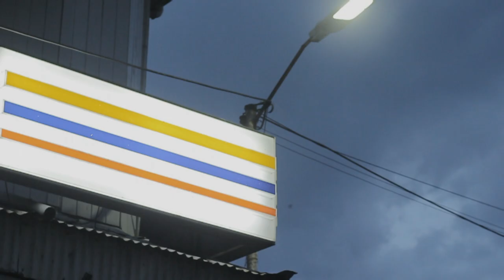Binhi - Arthur Nery | Unofficial Music Video Trailer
Binhi by Arthur Nery

Special thanks to:
Thomas Jalen Lim